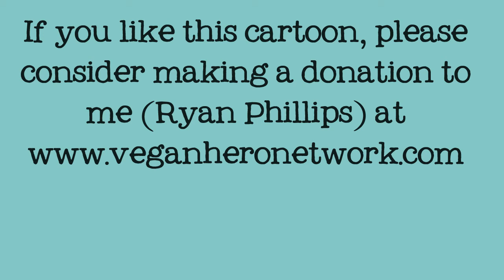Hilarious Vegan Cartoon - Congressman Peter Welch Takes on Fake Milk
Fake milks like almond, soy and rice have been warned.  Representative Peter Welch of Vermont takes them to task for not living up to the definition of milk in the latest hilarious episode of The Carnies Vegan Cartoon.  Not appropriate for any, but adored by all!